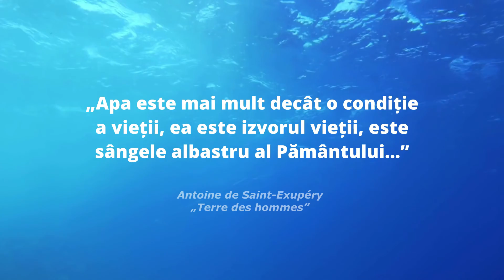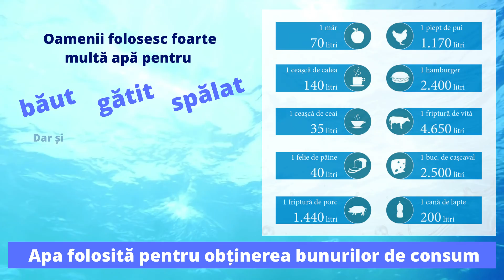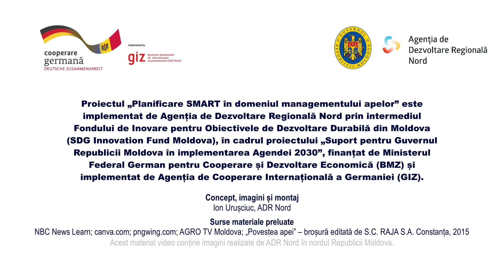Apa – sursă de viață, problemă de actualitate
Material video informativ și de sensibilizare pentru elevi despre importanța protejării apei. Materialul a fost elaborat în cadrul proiectului „Planificare SMART în domeniul managementului apelor”, implementat de Agenția de Dezvoltare Nord prin intermediul Fondului de Inovare pentru Obiectivele de Dezvoltare Durabilă din Moldova și susținut de Guvernul Germaniei.

Unul dintre obiectivele proiectului este creșterea gradului de conștientizare a membrilor comunității pentru consumul durabil de apă. Astfel, prin intermediul elevilor din cele 18 instituții de învățământ care se numără printre beneficiarii unor seturi de echipamente de filtrare a apei și încălzitoare de apă electrice instant, comunitățile din raioanele Briceni, Sângerei și Glodeni sunt sensibilizate în spiritul utilizării raționale a resurselor acvatice și a reducerii poluării apei. Recent, o activitate extracurriculară prin care elevii au promovat consumul durabil de apă a avut loc la Gimnaziul „Sergiu Rădăuțan” din comuna Iezărenii Vechi, raionul Sângerei.

Sănătatea noastră depinde în mare măsură de calitatea apei pe care o consumăm. Suntem ceea ce bem.

Proiectul „Planificare SMART în domeniul managementului apelor” este implementat de ADR Nord prin intermediul Fondului de Inovare pentru Obiectivele de Dezvoltare Durabilă din Moldova (SDG Innovation Fund Moldova), în cadrul proiectului „Suport pentru Guvernul Republicii Moldova în implementarea Agendei 2030”, finanțat de Ministerul Federal German pentru Cooperare și Dezvoltare Economică (BMZ) și implementat de Agenția de Cooperare Internațională a Germaniei (GIZ).